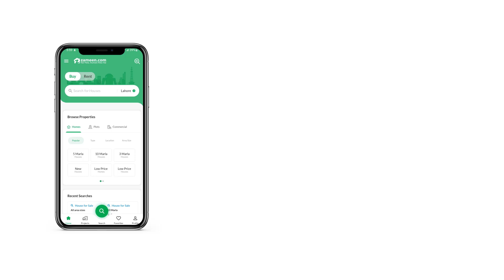1 KANAL LOWER PORTION FOR RENT IN E-7 ISLAMABAD